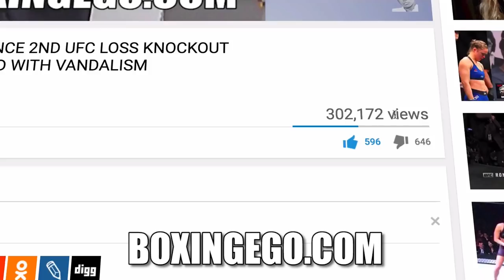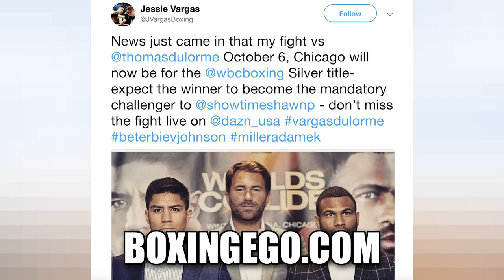ERROL SPENCE MAY NOT GET SHAWN PORTER NEXT! JESSIE VARGAS V THOMAS DULORME NOW WBC SILVER FIGHT!